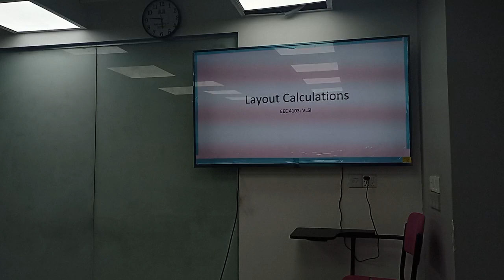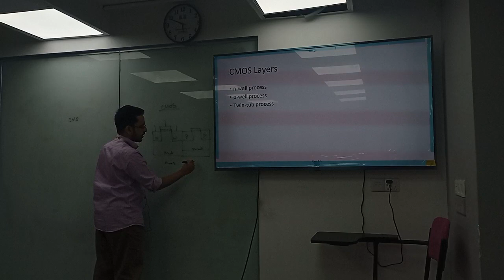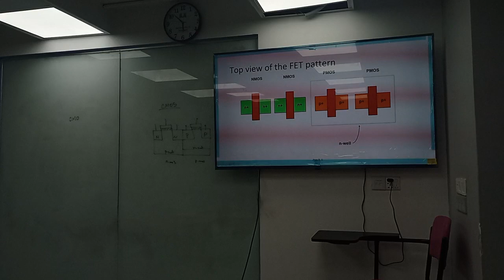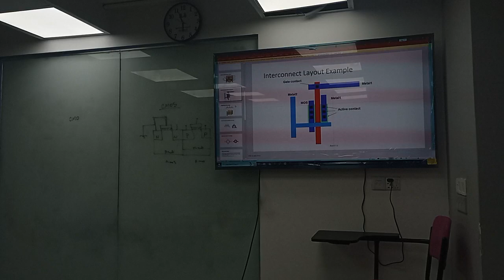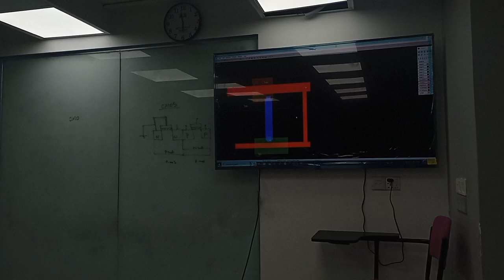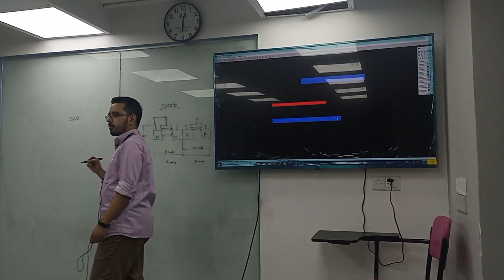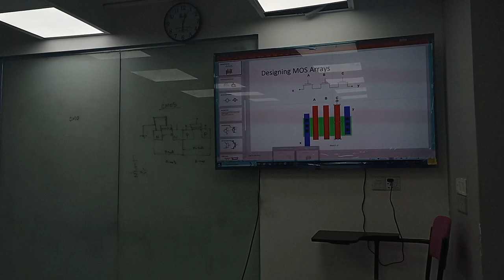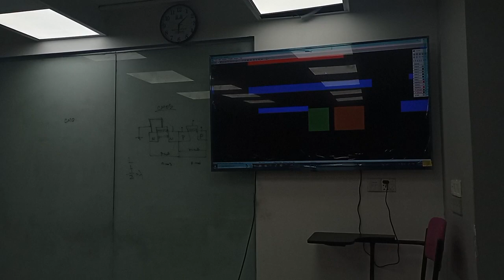VLSI I | Lecture-11 | EEE | AOMS | University of Scholar